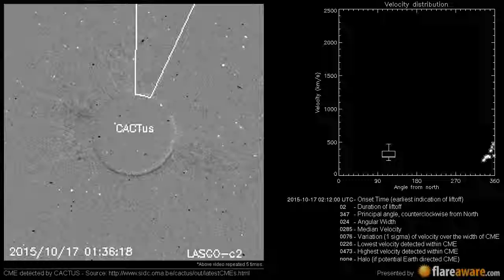A Non Earth directed CME at 2015-10-17 02:12:00 UTC